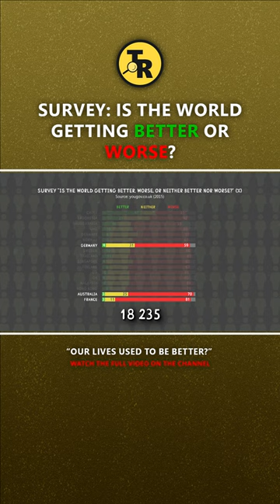Is the world getting better or worse?